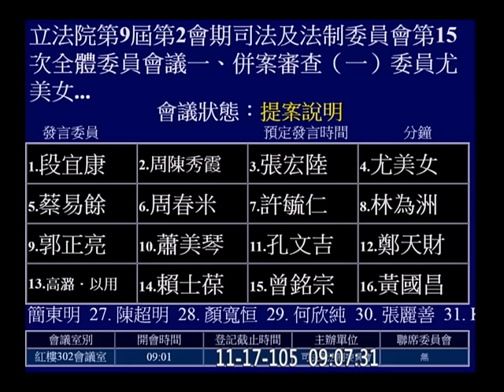20161117 婚姻平權 同性婚姻 法案 提案說明 尤美女 司法法制 v-93603 【立法院演哪齣？】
y2016 m11 d17 vod 93603 hd c18